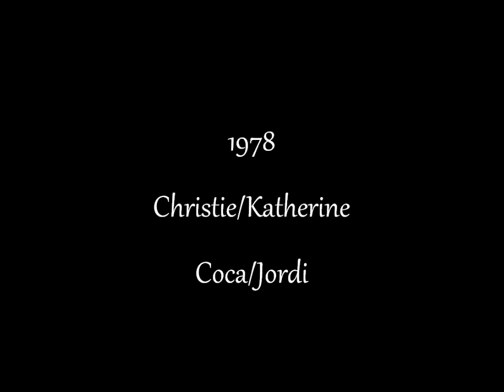Jordi, Coca, Christie and Katherine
Family video's 1978